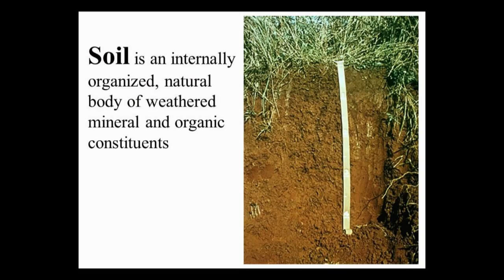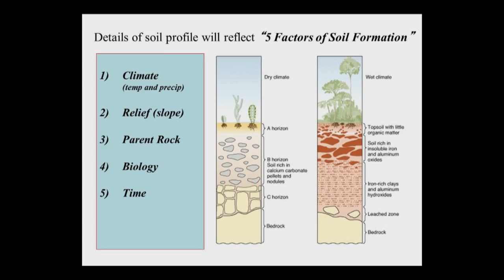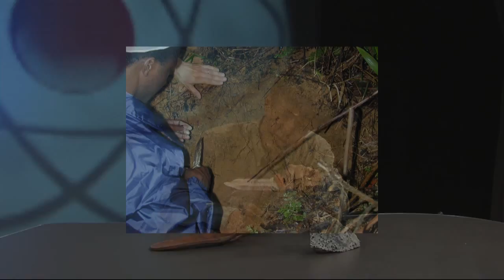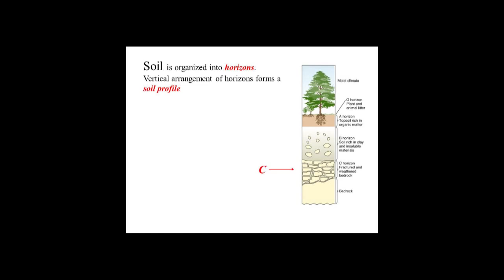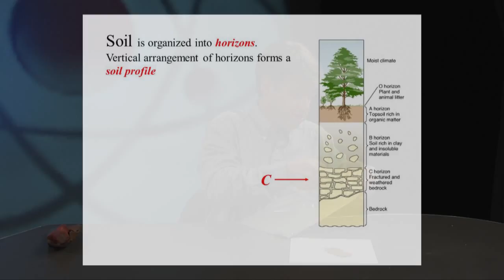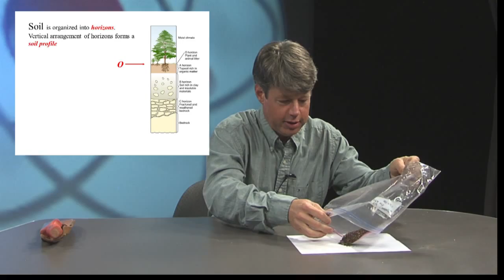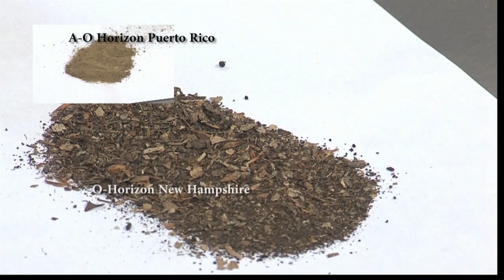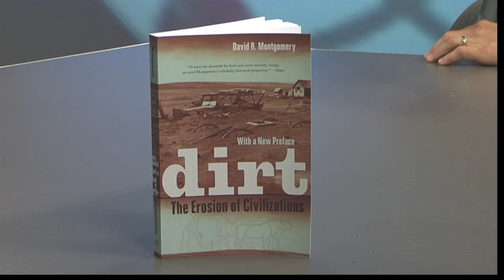Soil: The Skin of the Earth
October 06, 2015.    Andrew Kurtz, Ph.D., Associate Professor, Earth and Environment, Boston University.
We take soil for granted, but it a vital component of the global ecosystem.  Dr. Kurtz explains how soils evolve, diversify and enable plant and animal life. And why there is increasing concern today about threats to soil, the “skin” of the Earth.